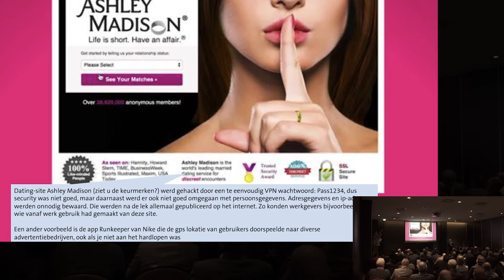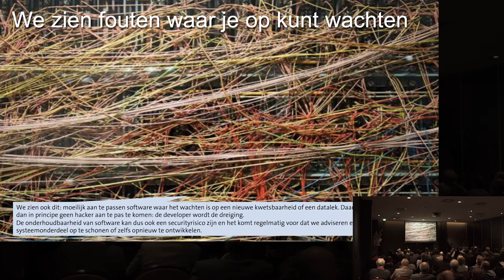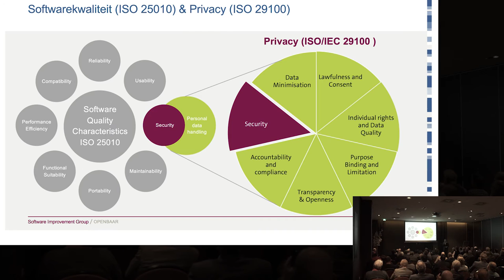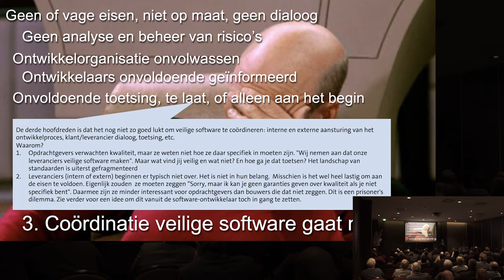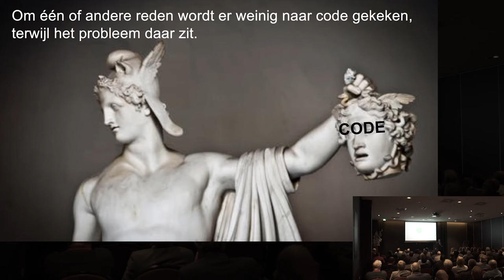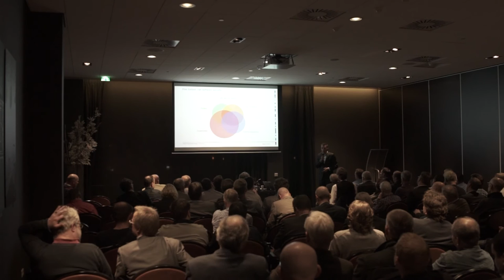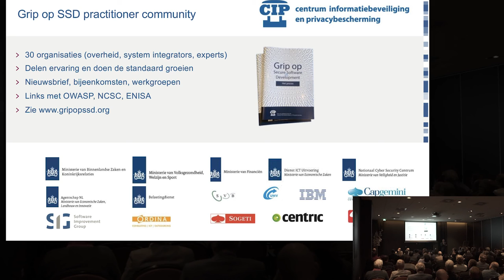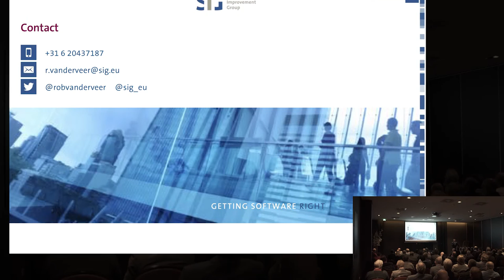10 november - Software Improvement - Rob van der Veer (SIG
Rob van der Veer is als principal consultant verantwoordelijk voor de software security diensten van SIG: systematische analyse van broncode en het adviseren over ontwikkelproces en organisatie. Security en privacy zijn constante thema's geweest in zijn loopbaan, van het hacken van de Britse RAF in 1986 tot het bouwen van big data oplossingen voor nationale veiligheid. Rob is een frequent spreker en actief in diverse security werkgroepen, zoals die van het Grip op Secure Software Development initiatief, waarvan hij één van de oprichters is.